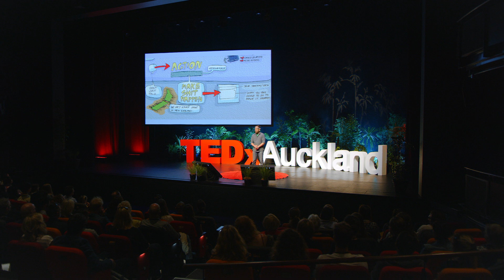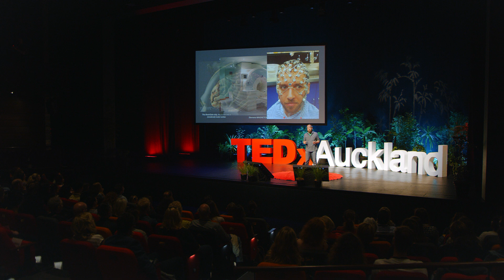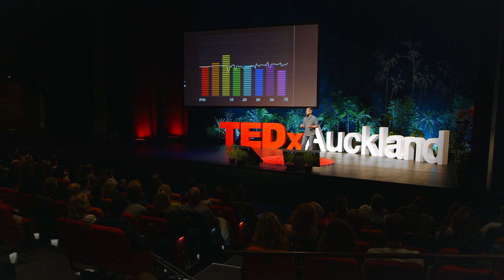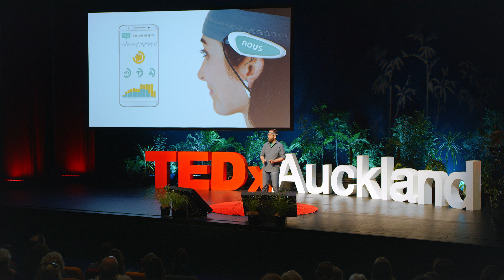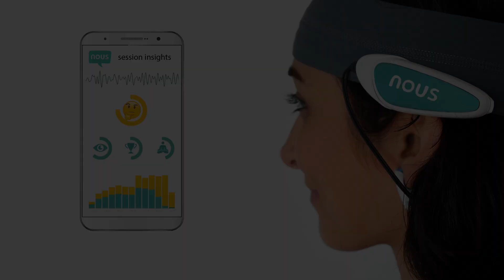Interact with any device using your mind | Dmitry Selitskiy | TEDxAuckland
A non-invasive brain-computer interface for everyone. This is the future Dmitry Selitskiy and his company Thought-Wired are working to make possible. Dmitry outlines the potential of his biosensing technology to connect minds with technology, presenting a world that is universally accessible to everyone, at the speed of thought. Thought-Wired’s first product, nous Blink, navigates this new frontier, offering a wearable device that translates brain signals into commands, enabling people with physical limitations to control a computer with intentional eye blinks.

Dmitry Selitskiy is co-founder & CEO of Thought-Wired, a developer of biosensing technology on a mission to make the world accessible to anyone, at the speed of thought. Building on the success of a brain-controlled light switch for his younger cousin, who is paralysed, Thought-Wired has launched its first product, nous Blink - a wearable device that translates brain signals into commands, enabling people with physical limitations to control a computer with intentional eye blinks. This talk was given at a TEDx event using the TED conference format but independently organized by a local community.